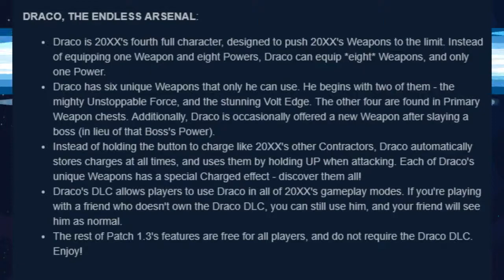Let's Look at Draco in 20XX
Apologies in advance for the random transitions messing up with the colors for a few secs after transitions.  Vegas kept messing up no matter what settings I used to render.  I want this fixed as it's been happening a lot in my recent videos.

20XX has been out for a while on PC and they just released their fourth new playable character, Draco!  How does he compare to the main duo Ace and Nina or even the first DLC character Hawk?  Find out here!